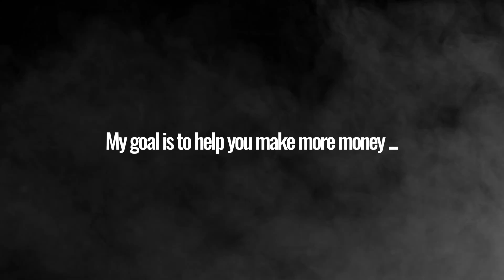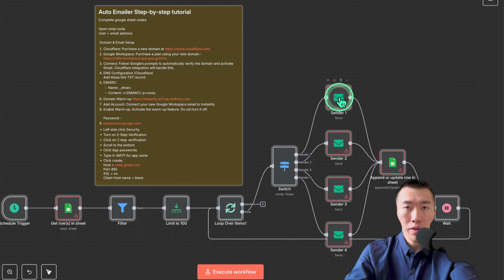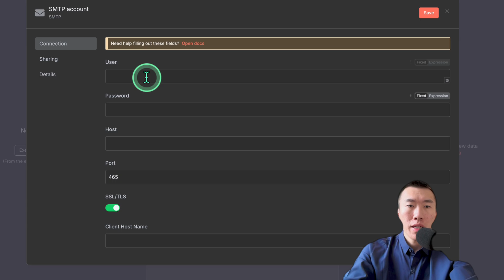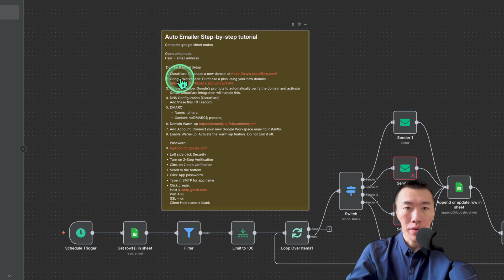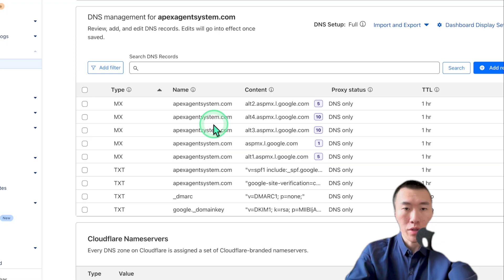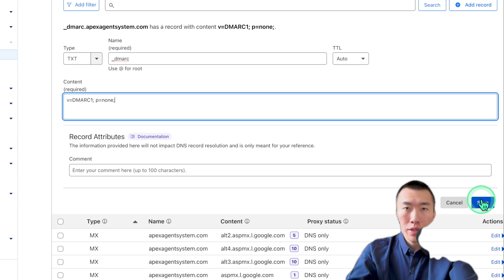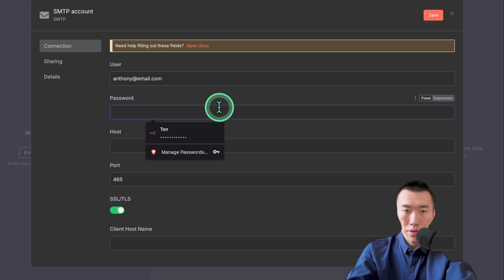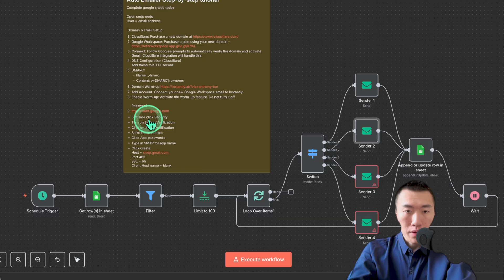How to Send Emails Automatically: n8n Tutorial (free template)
➡️ LAND YOUR FIRST CLIENT (Full Course & Templates):
Get my 0-to-100 course, direct 1-on-1 mentorship, and all my proven code to build this exact agent.

➡️ BUSINESS OWNERS:
to get a custom AI voice agent done for you.

In this complete guide, you will learn how to build a fully automated cold emailer using n8n, Instantly.ai, Google Workspace, and Cloudflare. This detailed tutorial covers the entire setup process, including how to purchase and configure a new domain, set up professional email addresses with Google Workspace, and create the essential DNS records (DMARC) in Cloudflare for maximum deliverability. We then walk through connecting your new email accounts to Instantly.ai for automated warm-up and generating a Google App Password for secure authentication.

This is the perfect project for anyone looking to start an AI agency or sell a high-value AI automation service for client acquisition. By the end of this video, you will have a complete, sellable system that can automatically send hundreds of personalized cold emails every single day, allowing you to find new clients on autopilot. Stop wasting time on manual prospecting and master this system to achieve perfect efficiency.

To get all the prompts, templates, and the complete n8n workflow file shown in this tutorial, join our private Skool community. This is the exact system we use to find thousands of ideal clients automatically.

▶️ GET THE FREE N8N WORKFLOW TEMPLATE

🤖 WHAT YOU'LL LEARN IN THIS TUTORIAL:
- How to purchase a new domain from Cloudflare.
- How to connect Google Workspace and Cloudflare automatically.
- How to configure DNS records (TXT, DMARC) for email deliverability.
- How to warm up your email domain using Instantly.ai.
- The complete guide to Google's 2-Step Verification and App Passwords.
- How to set up SMTP credentials in your n8n workflow.
- How to configure the n8n workflow to send emails automatically from a Google Sheet.

🤖 THE STACK WE USE (I get a kickback if you use my link):

TIMESTAMPS:
00:00: Intro
00:11: Getting Started with n8n
00:48: Workflow Overview
01:21: Preparing the Email Database
02:52: Configuring the Workflow Nodes
04:50: Purchasing a Domain on Cloudflare
05:57: Setting up Google Workspace
07:27: Configuring DNS in Cloudflare
09:05: Domain Warm-up
09:40: Adding Email Account to Instantly
10:21: Generating a Google App Password
11:31: Configuring SMTP Credentials in n8n
13:17: Accessing Additional Resources

This n8n tutorial shows you how to build an automated cold email system for your AI agency using Instantly.ai and Google Workspace. If you're looking for a guide on how to use n8n for client acquisition, or how to create an auto emailer that integrates with Google Sheets for automated outreach, this video covers the entire process from domain setup in Cloudflare to final workflow configuration.